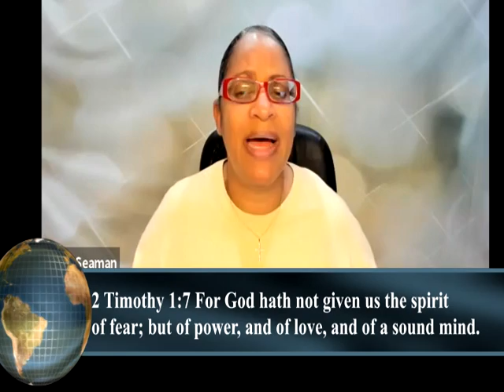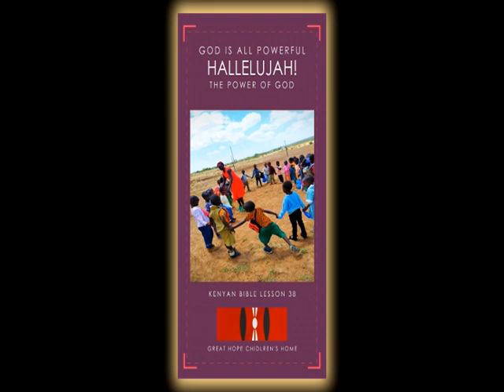BIBLE LESSON 40 - THE POWER OF GOD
GREAT HOPE CHILDREN'S HOME BIBLE LESSON
NANYUKI, KENYA